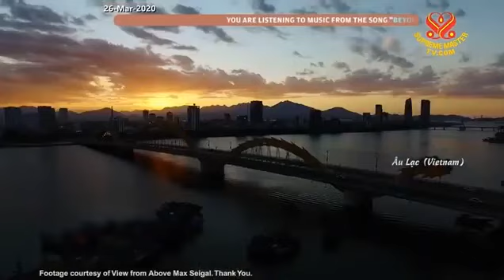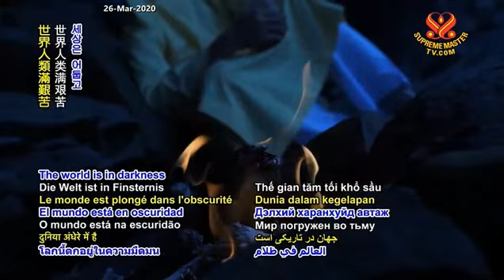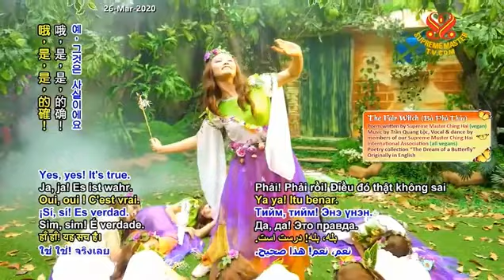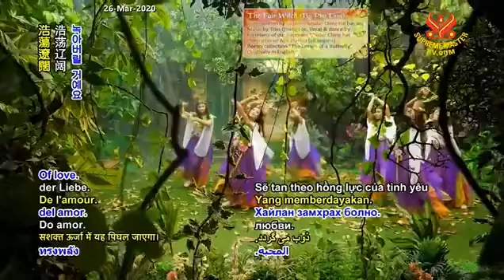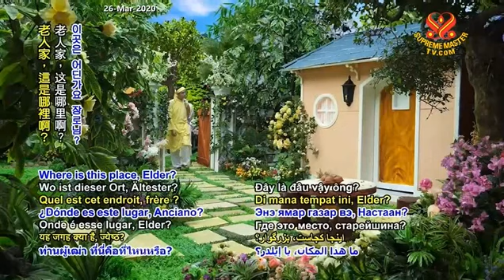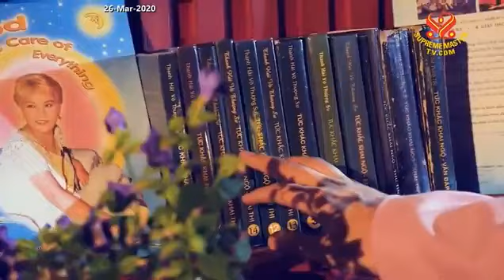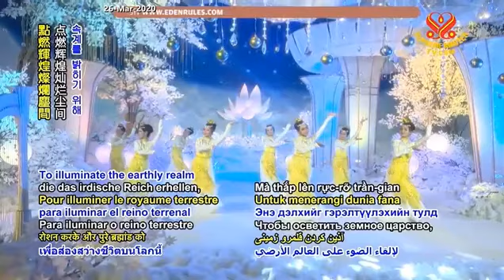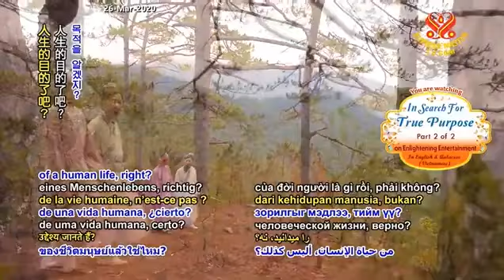( P. 2 / 2 ) Đi Tìm Mục Đích Chân Thật - BÀ PHÙ THỦY - Nhóm Múa Âu Lạc - Thanh Hải Vô Thượng Sư